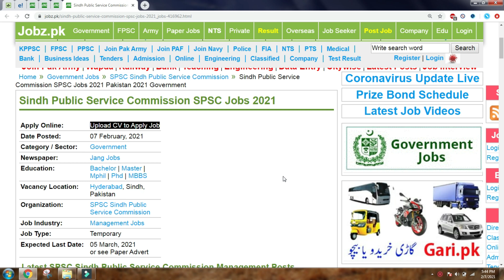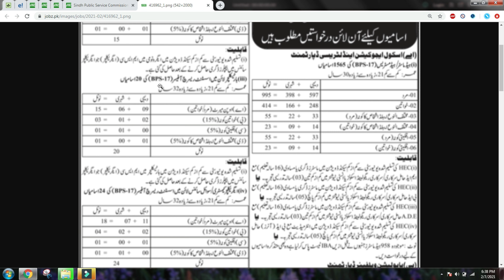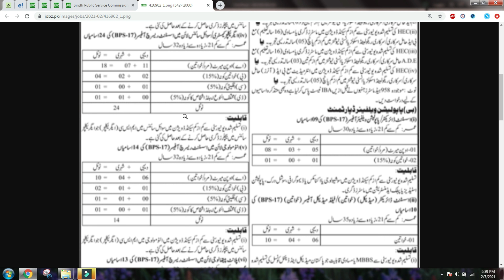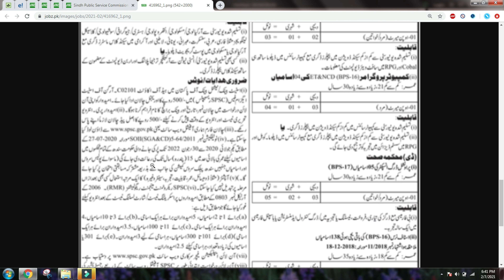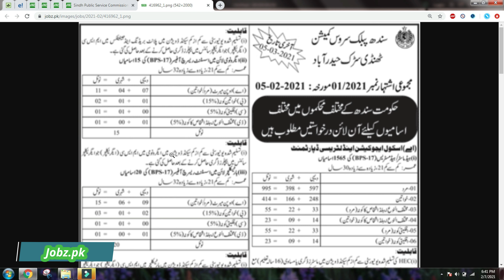SPSC Sindh Public Service Commission Jobs in Pakistan February 2021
this video you will see regarding the latest Jobs in SPSC Sindh Public Service Commission. after watching this video you will see regarding the latest vacancies of SPSC in details including its required qualifications. you would also be able to see how to apply for these jobs. Hope you will like it.SPSC Latest Jobs 2021,SPSC Latest Jobs Febraury 2021,Sindh Public Service Commission SPSC Latest Jobs Febraury 2021,Sindh Public Service Commission SPSC Jobs,Sindh Public Service Commission Latest Jobs,SPSC Managemenet Jobs 2021,SPSC Administration Jobs 2021.